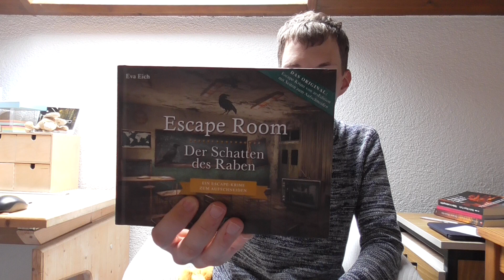Unpacking - Tauschpaket mit Kristinchen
Ich hab mal wieder ein Tauschpaket gemacht und ein super Paket erhalten, seht selbst